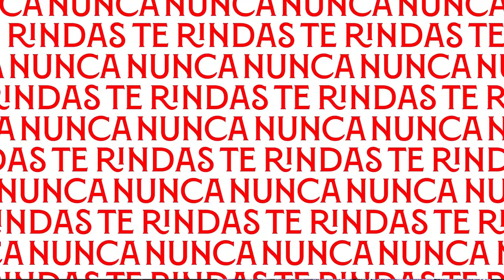La Cultura with Aaron West: Nemanja Gudelj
Let’s talk about Nemanja Gudelj, the star of Sevilla FC in this new episode of LaCultura with Aaron West.